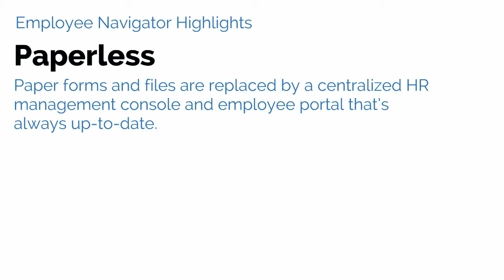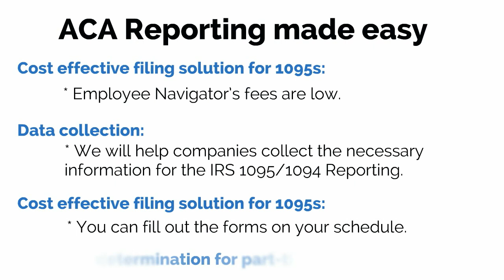Introducing EN - to Employer Groups